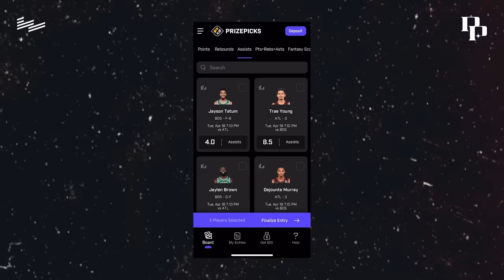Julius Randle Reveals Truth About Kobe Bryant’s Iconic “Soft as Charmin” Practice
Julius Randle shares his welcome to the league moment with the Lakers along with some entertaining Kobe Bryant stories.